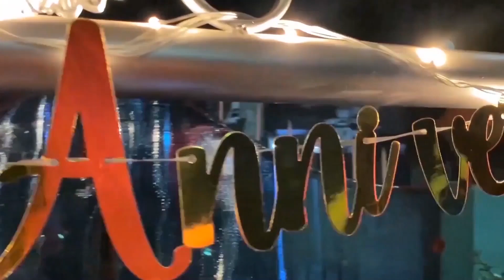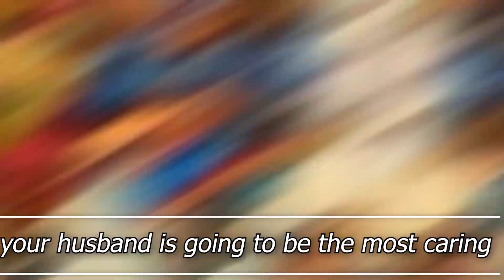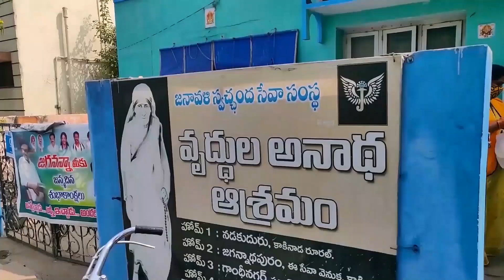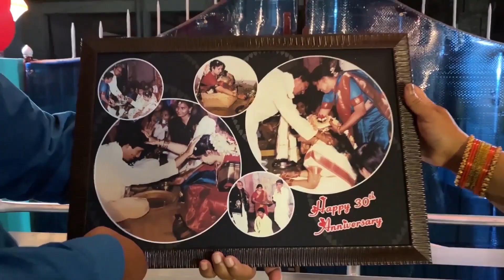Parents' 30th Anniversary Vlog | Explore with Divya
I know that I am super late at uploading this...but here it is finally !